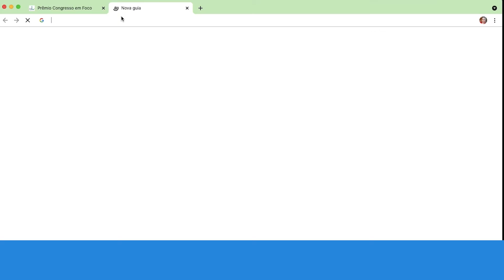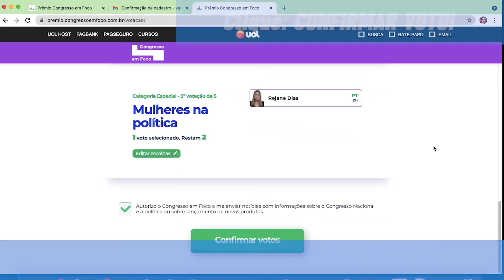Prêmio Congresso em Foco! Acesse o link e vote